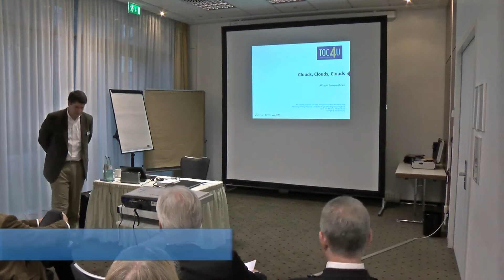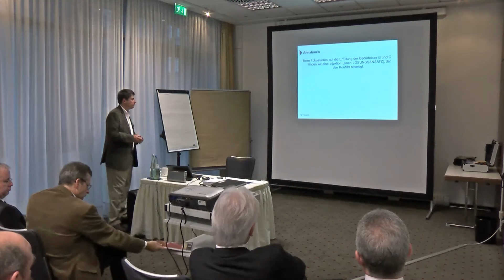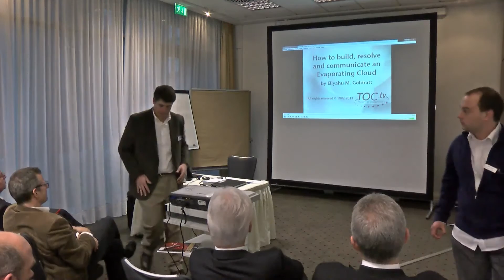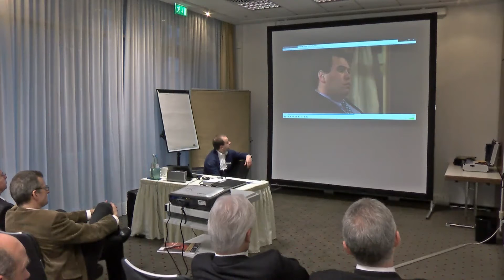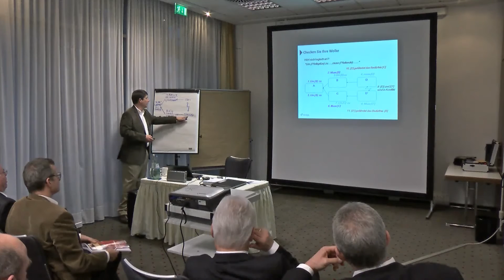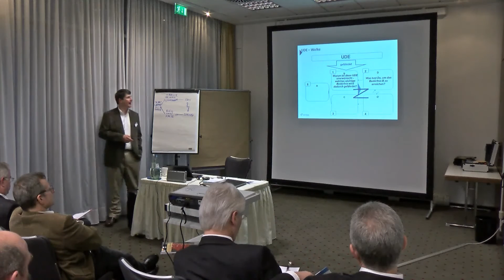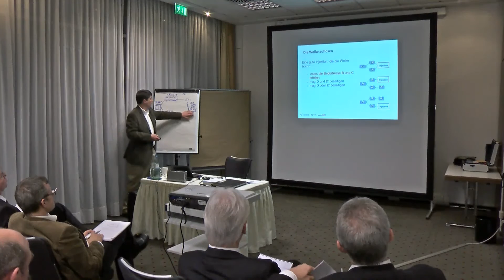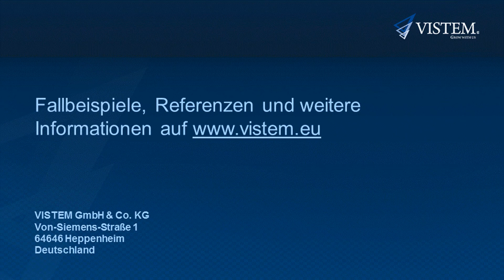Clouds, Clouds, Clouds - Vortrag Alfredo Romero Ihnen - VISTEM TOC4U Tagung 2014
Als "Clouds" werden in der Theory of Constraints (TOC) Dilemmata, Zwickmühlen und Konflikte bezeichnet. Die TOC nimmt an, dass an der Basis einer jeden "Cloud" eine Annahme steht, die von der Realität abweicht oder die umgewandelt werden kann, um zu eine WinWin-Lösung zu gelanden.

Alfredo Romero Ihnen, Managing Director von Goldratt Marketing, zeigt in seinem Vortrag verschiedene Anwendungsfälle für die Konfliktlösungsmethodik der Theory of Constraints.